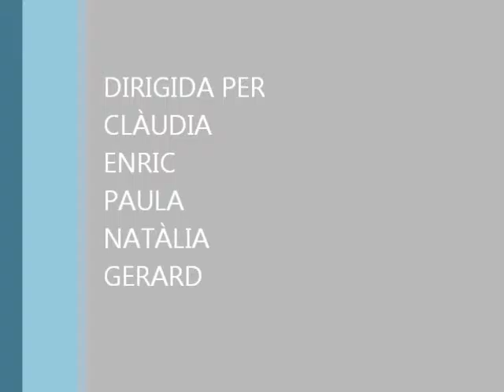Vídeo Català (Grupo 3- 1ºA)